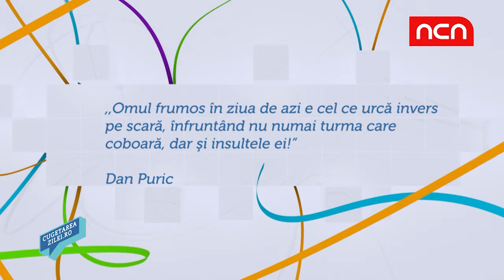Cugetarea Zilei - 17 noiembrie 2018 - Dan Puric